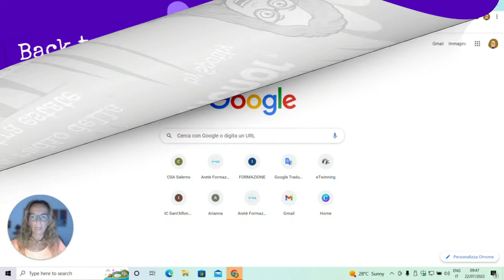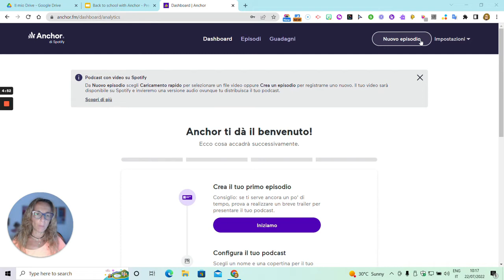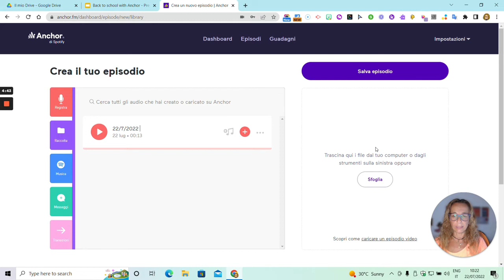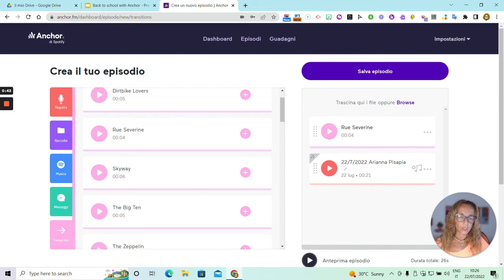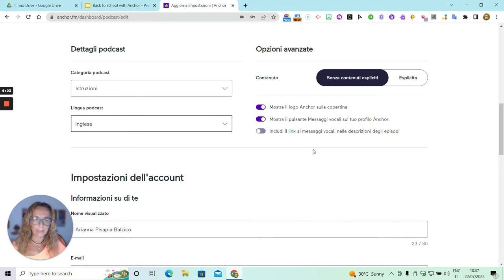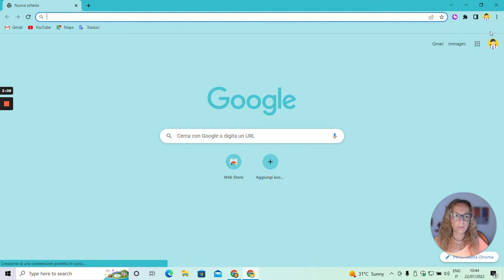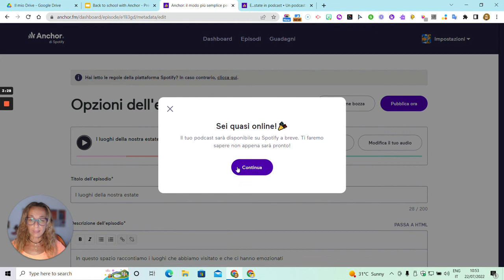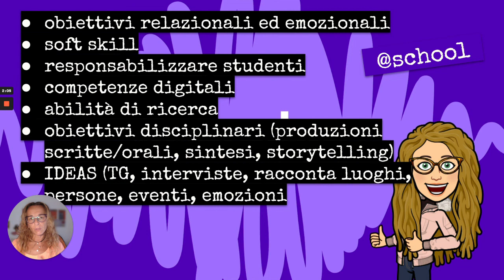Back to school con Anchor - raccontiamo in radio la nostra estate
Ritorno a scuola con Anchor
Invitiamo i nostri studenti a ripercorrere i momenti più significativi della loro estate creando un canale radiofonico attraverso il quale raccontare in episodi incontri ed emozioni.